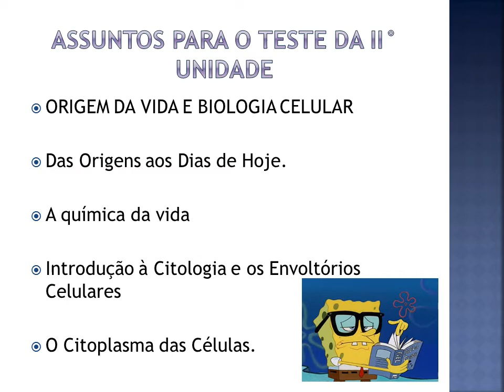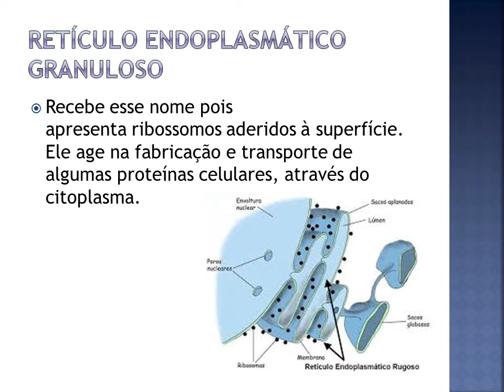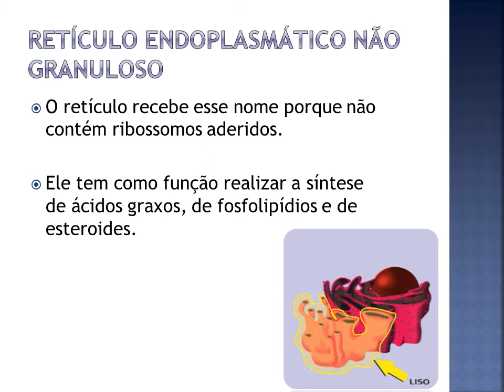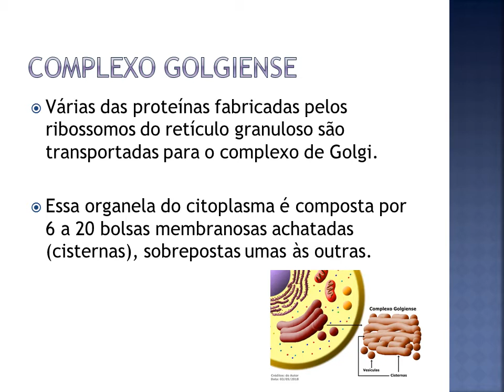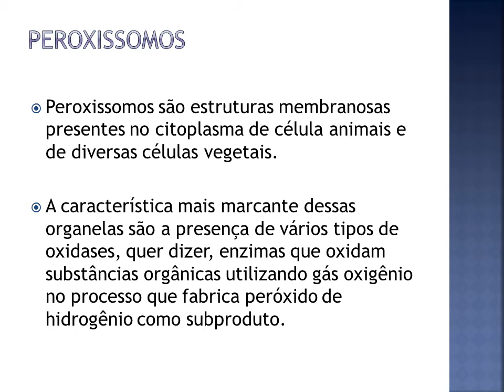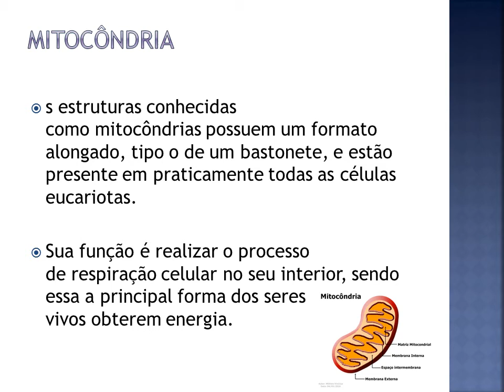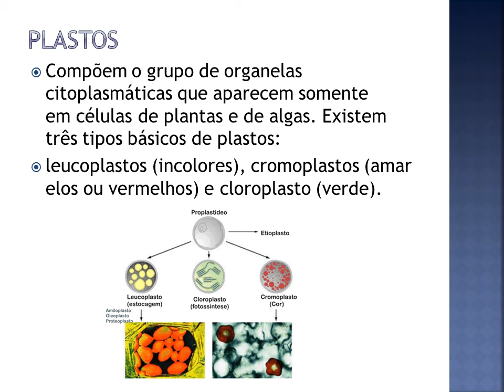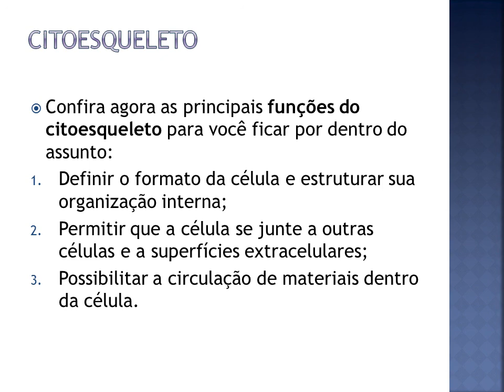CITOPLASMA DAS CÉLULAS-BIOLOGIA- 1°ANO